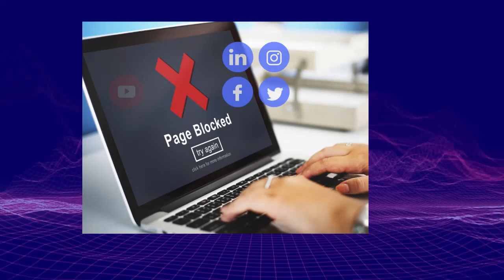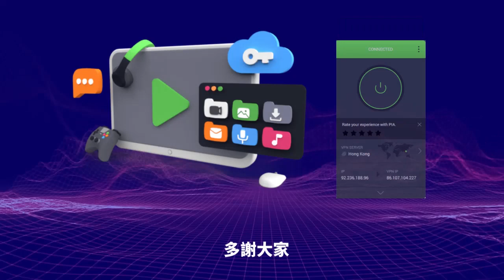2.21【 俄兵要造反了？！ 】華格納集團痛批俄軍指揮層！車臣領導人亂入爭奪話語權，要建私人軍團學華格納！主持: Johnny Fok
2.21【 俄兵要造反了？！  】華格納集團痛批俄軍指揮層！車臣領導人亂入爭奪話語權，要建私人軍團學華格納！